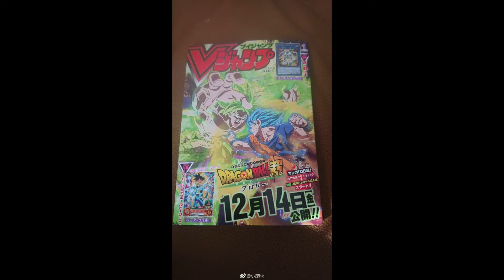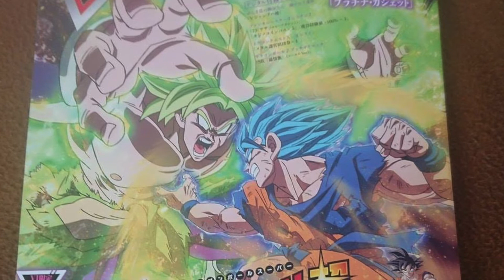DBS. De Esto Tratara La NUEVA SAGA!! Adios Majin Buu??!! Dragon Ball Super.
Les explicamos de que tratara la nueva saga de Dragon Ball Super que acaba de de salir en la revista V-Jump.